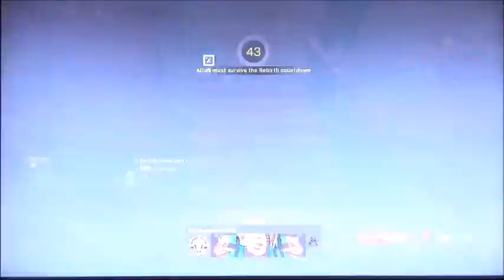Call of Duty Warzone Rebirth Island Royale Freakout #4